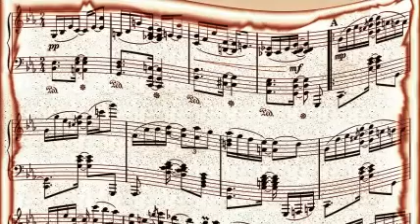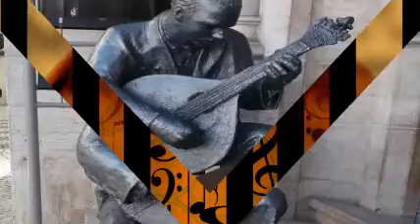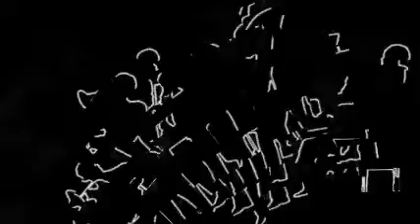Hazel Scott - Fantasie Impromptu